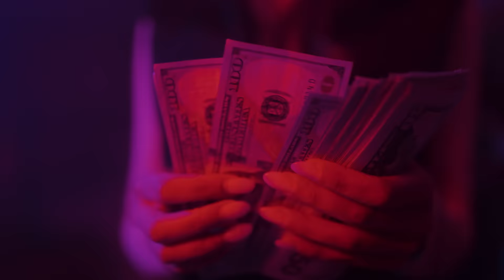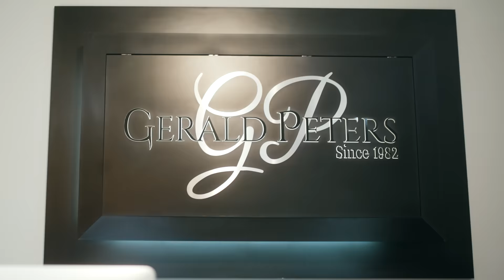Fateh - Pagh Naal (Official Video)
Mixed by Fateh Singh
Mastered by KGB

Special Thanks:

Gerald Peters
Mona Cloth House
Fortem Executive Travel
KR & Parm
Akaash Singh, Tejeshwar Singh & Balrup
Mo Cheema
Punjab Auto Body (Queens, NY)